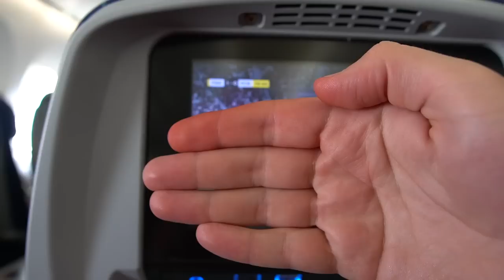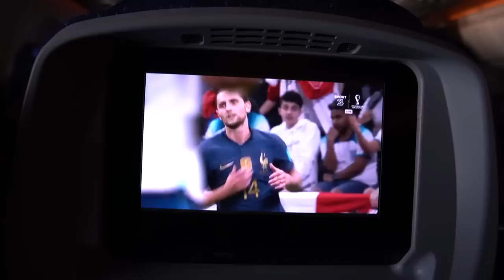¡VIAJAMOS A ARGENTINA 🇦🇷 PARA VER EL MUNDIAL ⚽️🏆!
Subs: 49,840